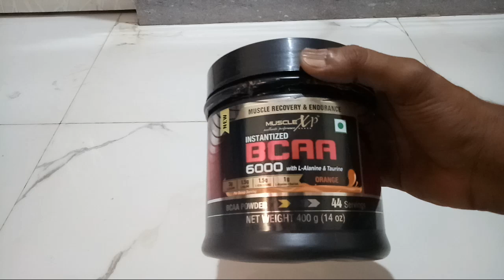MuscleXp BCAA Information and Review(Hindi)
Information about MuscleXp Bcaa
Muscle XP Instantized BCAA 6000 with L-Alanine and Taurine -44 Servings, 400 g (Orange)